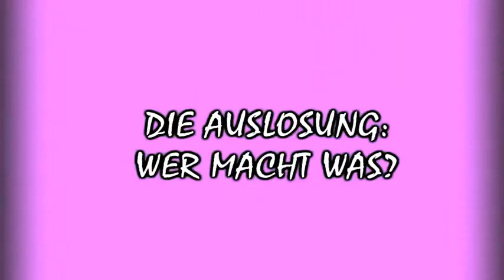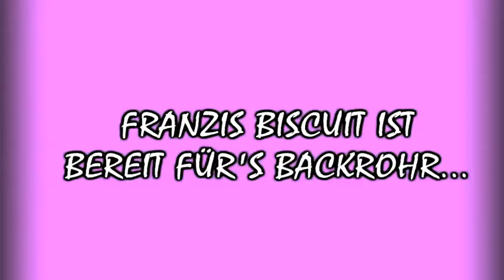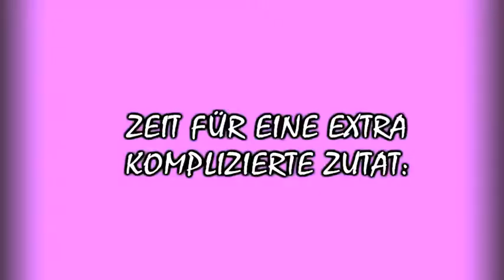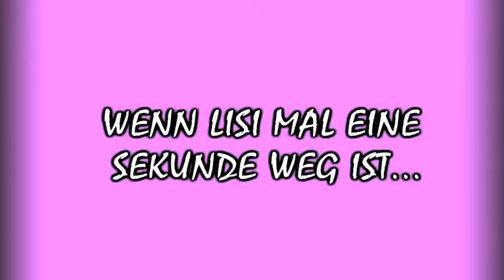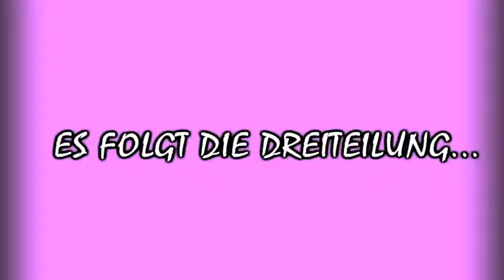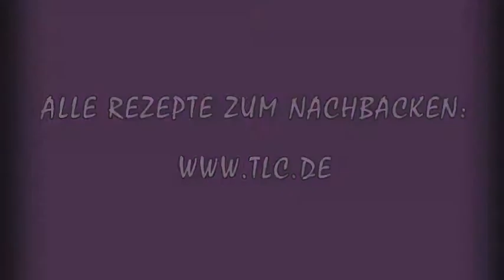The Battle | Das Promi-Kaffeeklatsch-Duell | Webshow | TLC Deutschland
Es wird ernst in Episode sechs vom npkkd, Franzi und lisi treten in der selben Küche gegeneinander an. Mit Lucy Diakovskas Früchte-Torte und Ross Antonys Beeren-Torte.